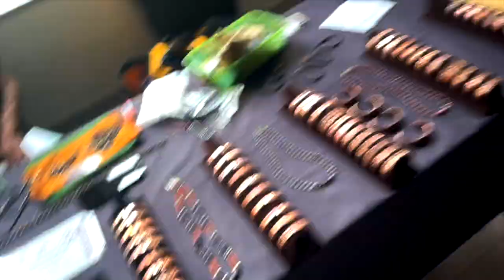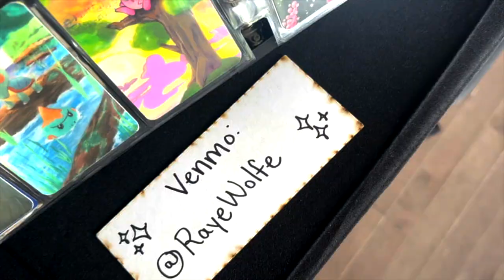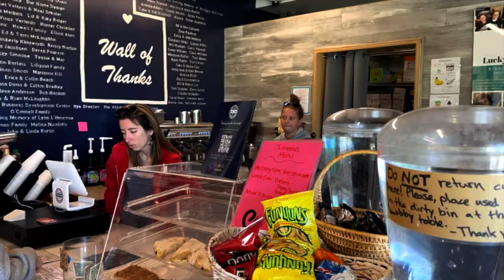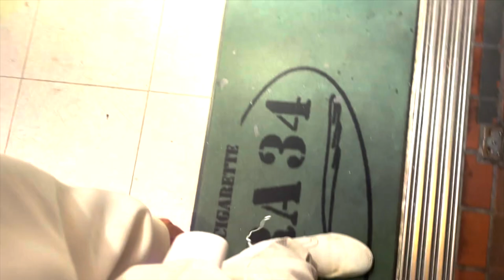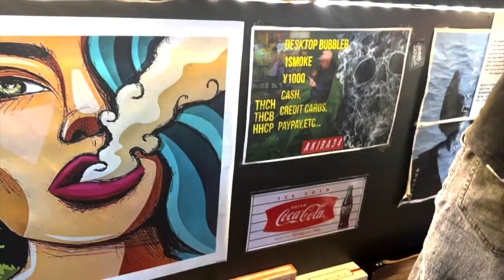America got me high ah